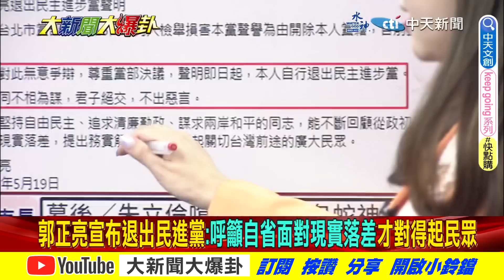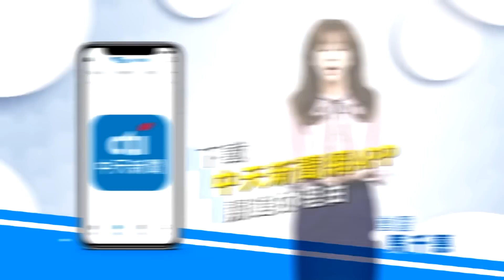【大新聞大爆卦】郭正亮退黨侯友宜延攬助選?"團結郭.請益韓"修補黨內裂痕? 精華版1 20230519@大新聞大爆卦HotNewsTalk​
《精彩回顧》
【大新聞大爆卦】獨!朱立倫惹惱郭台銘需韓國瑜善後?拜登認侯友宜上有助2024中美關係!林右昌嘴硬房價低二嗆年輕人!蘇清泉.謝龍介挺侯 賴清德南部優勢滅! 20230518  @HotNewsTalk ​
【大新聞大爆卦】侯友宜戰2024喊再次政黨輪替!郭台銘力挺"讓無能政府下架"!徐巧芯.謝龍介.羅智強連線藍白合關鍵!賴清德嗆學生不知道房價現在在降! 20230517  @CtiNews ​
【大新聞大爆卦】侯友宜.郭台銘整合關鍵時刻!朱立倫.韓國瑜奔走團結!賴清德想靠藍分裂當總統!設誤國辦公室激怒謝龍介請纓戰鬥!游淑慧戰王世堅2018班芯龍強連線後盾!20230516 @CtiNews  ​
【大新聞大爆卦】綠一周四民調帶風向?怕侯友宜穩了綠拱郭好打?郭硬要見韓國瑜綠笑了?蔡七年大跳票民過半不挺執政?賴清德提台助汶川要陸懂人情義理? 20230515 @HotNewsTalk ​
【週末大爆卦】蔡英文尸位素餐?退休前只敢騙高中生?防詐靠自己兵役不給問?賴清德怕了郭勝侯綠又帶風向?徵召侯郭會前會考驗朱?劉寶傑飆斥NCC像東廠? 20230514  @HotNewsTalk ​